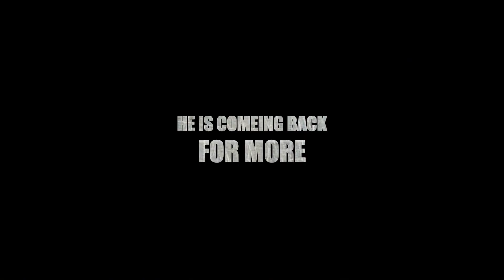The Mand-Emilian featuring Emiliano